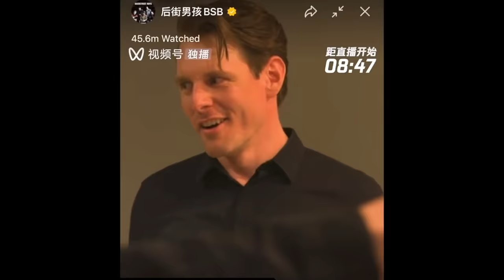I Left the City to Build a Log Cabin + Off-Grid Homestead |EP1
Log Cabin Building, Homesteading, Bushcraft, Survival Skills, Cooking, Canadian Wilderness, Off Grid Living, ASMR

I just quit my job and left the big city of Toronto to move onto 40-acres of Canadian wilderness with a magical river.  I am building an off-grid homestead with multiple cabins and structures from the timber on the land.  I may have made a huge mistake as doing this at the start of Winter in late November may make foundation work and general construction difficult if not impossible.

In this episode I break trail to the build site overlooking the river, set-up my long term hot-tent camp, clear the site, and build the foundation for the two storey 12'x16' cabin that will become my first home and base of operations going forward.

My first project is a 12' by 16' cabin using the BUTT AND PASS method with raw logs. It will include a sleeping loft and a steel roof. I will not be milling or saddle notching the logs, but chinking in the small gaps that do appear with the butt and pass method with raw logs. This method's main advantage is SPEED.

JAMES ALOFS